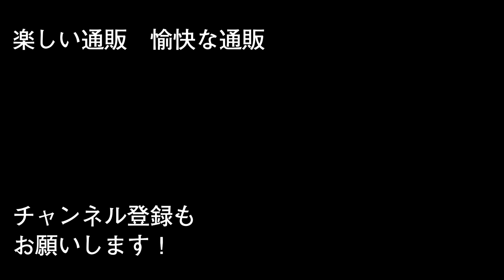Life of 通販 サンシェード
楽しい通販、ユカイな通販！
今回購入したのは夏の陽射しの中、車内の上昇を抑えるサンシェードの折り畳みバージョン。これは便利！　だった筈が。。。